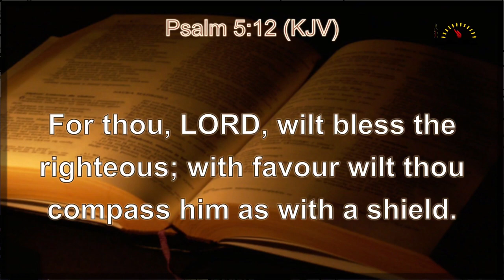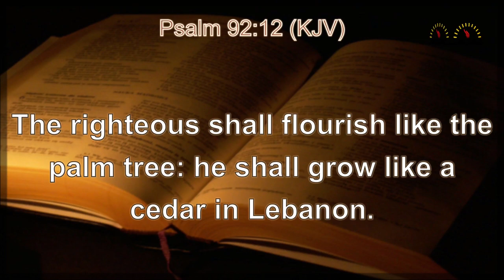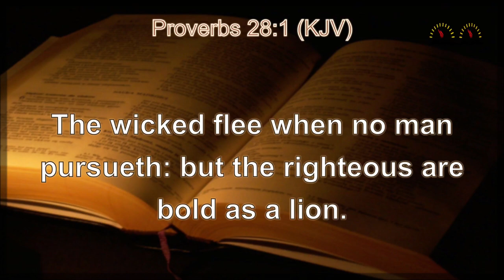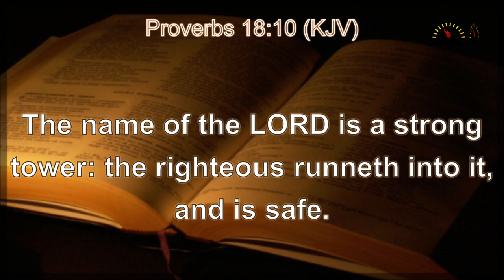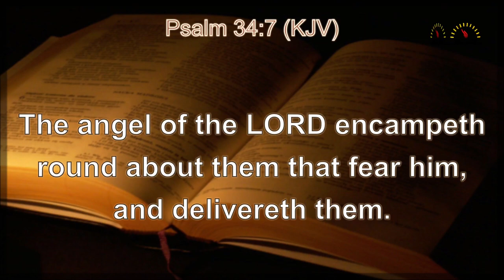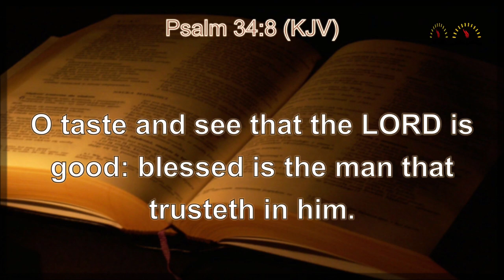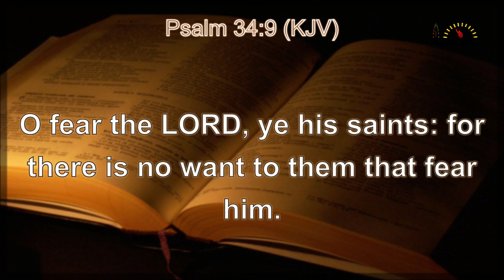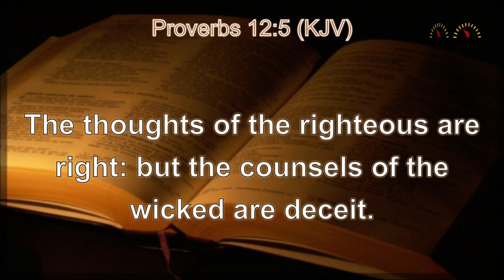MOVING TO NEW LEVEL VICTORIES BY THE FORCE OF RIGHTEOUSNESS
WE WELCOME YOU SPECIALLY TO Virtues Christian Centre LEVEL UP THANKSGIVING  SERVICE
12TH MARCH 2023

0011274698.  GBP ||